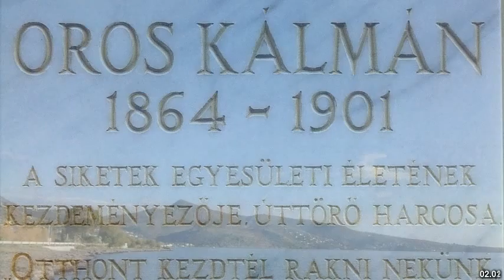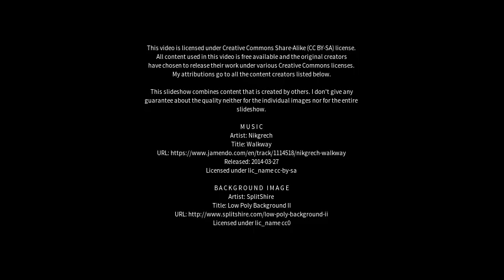Best places to visit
Best places to visit - Orós (Brazil) Best places to visit - Slideshows from all over the world - City trips, nature pictures, etc.